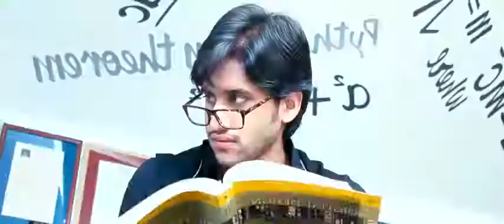A square B Square Male 100 % love